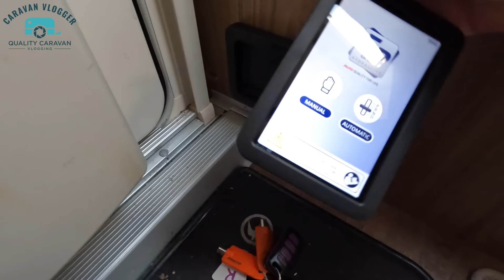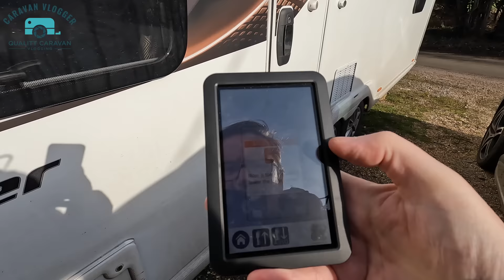E&P caravan levelling. First look 👀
E&P levelling has been fitted to our caravan. I've only used it once on our drive, so have a look at see how I get on with the slope on our drive.